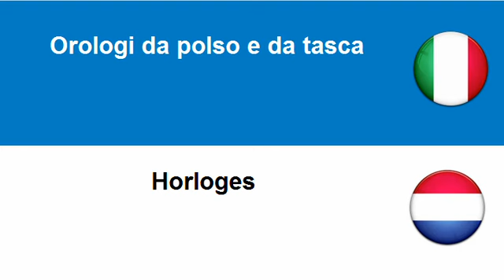Imparare l'Olandese = Orologeria personale